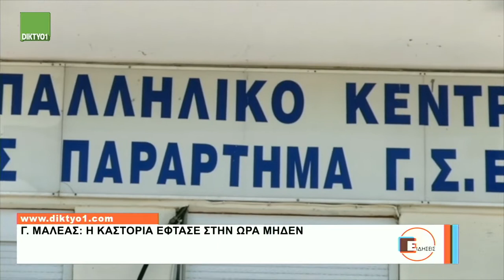17/03/2022 Δελτίο Ειδήσεων με την Χ. Κοσμίδου